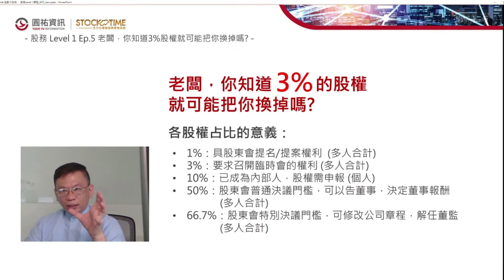【股務Level 1 線上課程預覽】Ep.5老闆，你知道3%的股權就可能把你換掉嗎？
➡你知道公司股東擁有的股權是多少嗎? 不同比例持股，代表不同的意義，你都知道嗎?
➡股東在公司裡面有擁有什麼樣的權力呢?
➡『股權結構表』為什麼這麼夯?又有多重要?
👉利用『股權結構表』清楚了解各股東持股占比，掌握公司脈動，降低經營風險!此為預告片，完整內容請登入 StockTime 雲端股務管理系統觀看

Ep.4以後的課程為會員限定課程，請登入 StockTime 雲端股務管理系統觀看

完成股權資料上傳，即可無限觀看會員限定課程，還可享有股務專家諮詢服務喔!

如有任何問題，歡迎加入圓祐資訊一對一Line官方帳號詢問